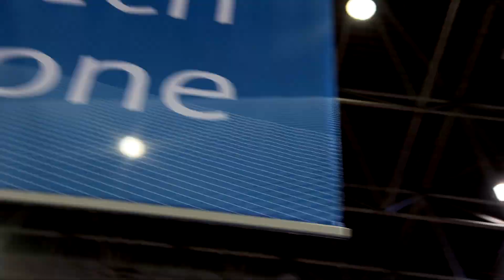boot Düsseldorf 2019 - e-Sailing